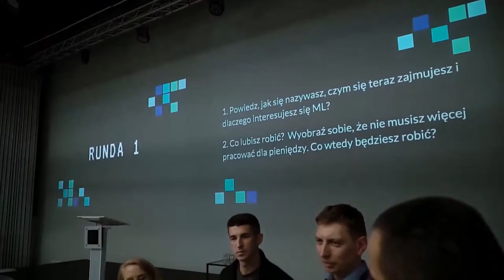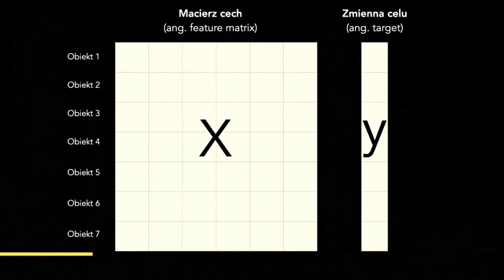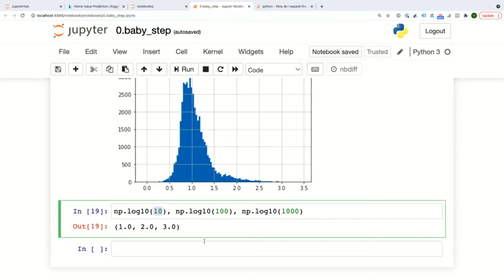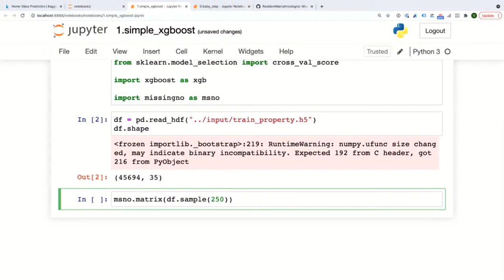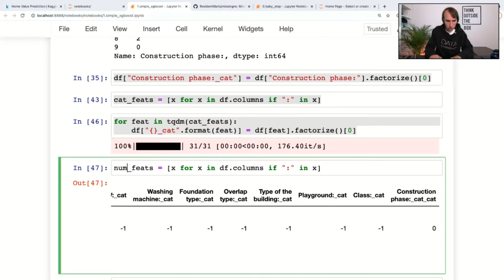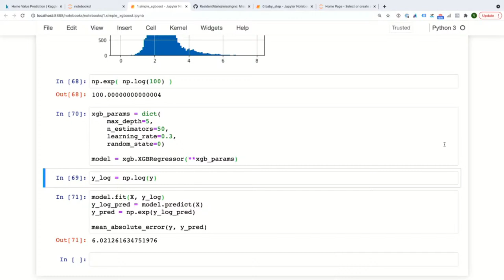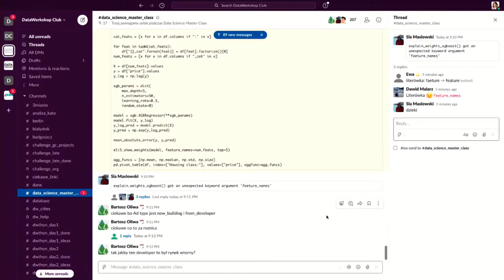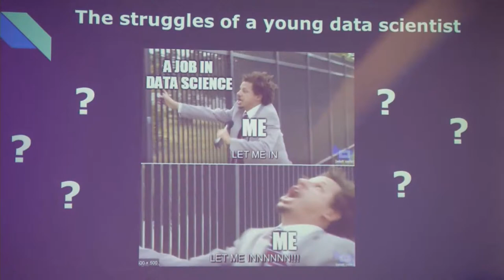Data Science Master Class - predykcja cen mieszkań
Ekspert i wieloletni praktyk Data Science i Machine Learning: Vladimir Alekseichenko